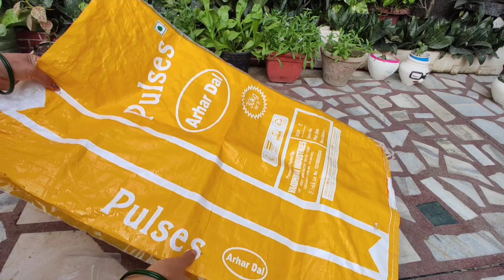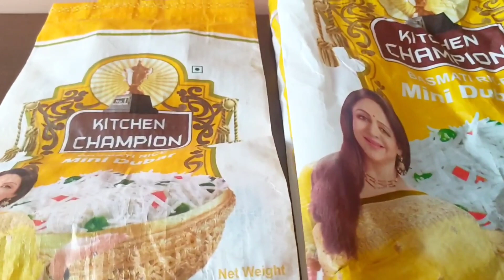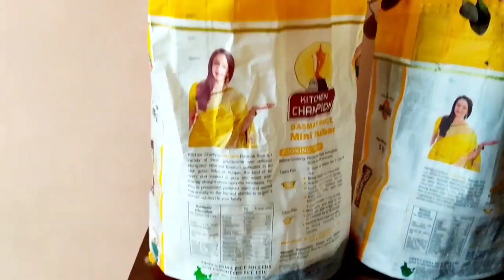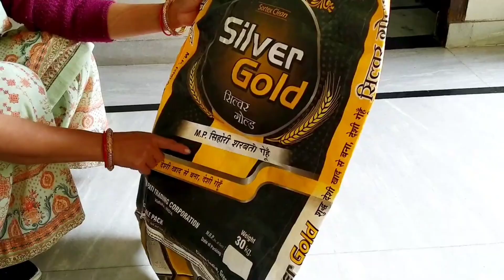3 wonderful ideas for making grow bags from waste plastic bag /बोरी से बनाऐ फ्री में ग्रो बैग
Welcome to Gardening 101 By Babita
how to make grow bag at home
FREE grow bag to grow plants
सस्ते ग्रो बैग कैसे बनाऐ
घर में ग्रो बैग कैसे बनाऐ
छत बगिया  के लिए हल्का ग्रो बैग कैसे बनाऐ
सब्जियों के लिए ग्रो बैग कैसे बनाऐ
सस्ते और मज़बूत ग्रो बैग कैसे बनाऐ
चावल की खाली बोरी से ग्रो बैग कैसे बनाऐ
आसानी से ग्रो बैग कैसे बनाऐ
बड़े साइज का ग्रो बैग कैसे बनाऐ बेकार पड़ी प्लास्टिक की खाली बोरी से ग्रो बैग कैसे बनाऐ
बिना काटे बिना सिले ग्रो बैग कैसे बनाऐ
बढ़े ग्रो बैग को कम मिटृटी से कैसे भरें
कबाड़ से जुगाड़ कर बागवानी कैसे करें
how to make grow bag from rice bag
how to make grow bag from detergent  packet
kabbd  se grow bag kaise bana sakte hai